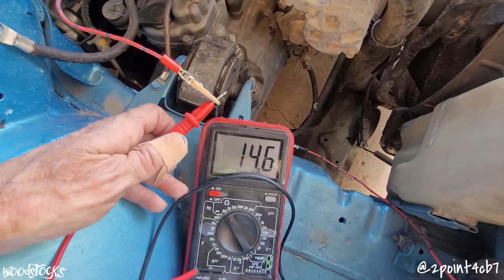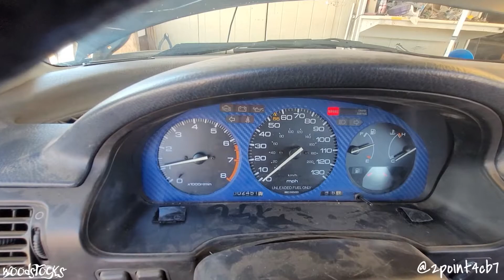vtec solonoid testing / obd1 code 21/ g23vtec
Keeping the content rolling for you guys. Gonna show you all how to test your vtec solonid is okay if you are dealing with an obd1 code 21 or obd2 code p1259.

Thank you everyone. Keep this channel growing!